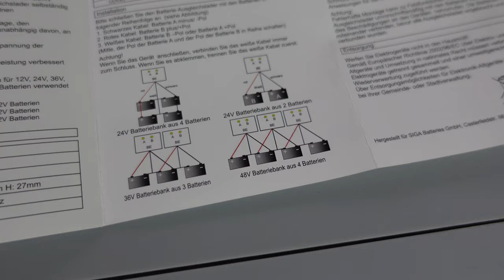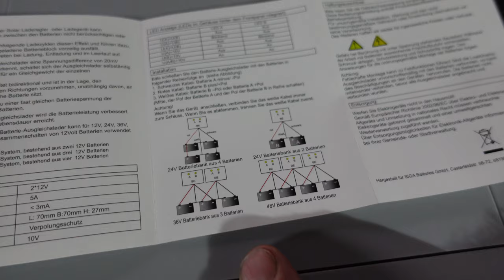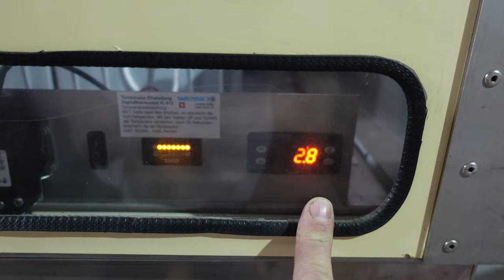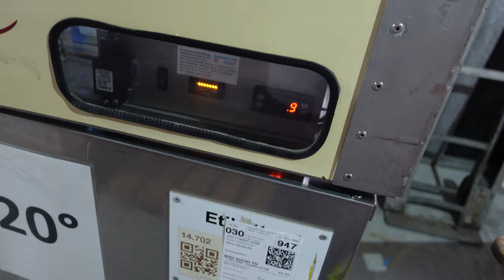Serieschaltung LiFePO4 12 Volt zu 24 Volt 24V 200 Ah Ausgleichslader Balanzer 12V Transportkühler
LiFEPO4 12 Volt Batterien in Serieschalten bei einem Tranportkühler

► KATALOGE:
Boot und Caravan Kühlgeräte 12 Volt  24 Volt